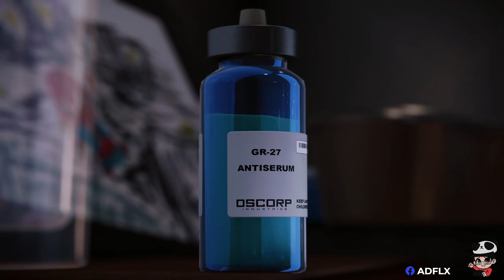Aunt May Marvel's Spider-man Remastered PS5 No Way Home Suit HD 60 FPS